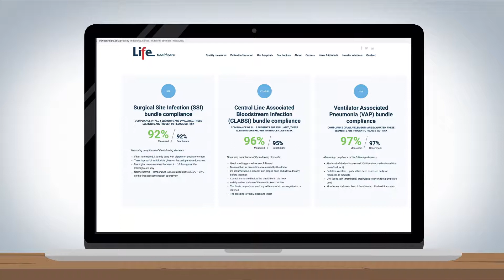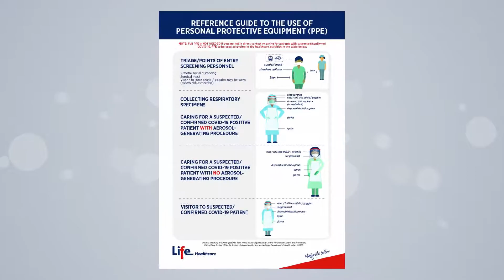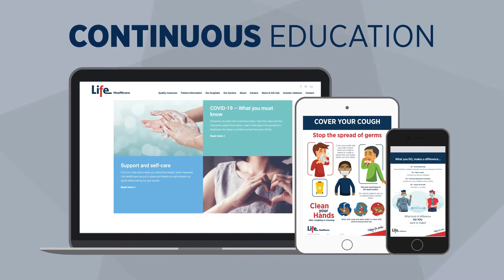LHC Covid infographic